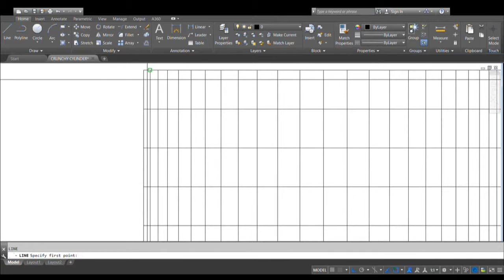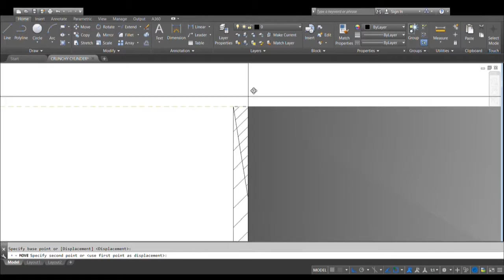CRUNCHY CYLINDER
A tasty cylinder made out of crunchy diamonds.
Op Art vignette in CAD.